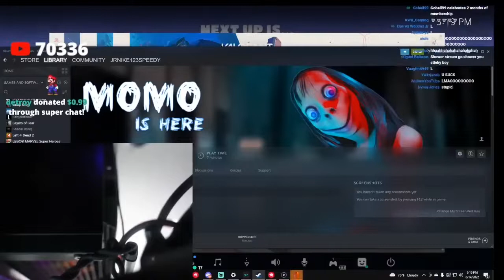iShowSpeed Sings National Anthem Then Breaks Setup 🤣🤣